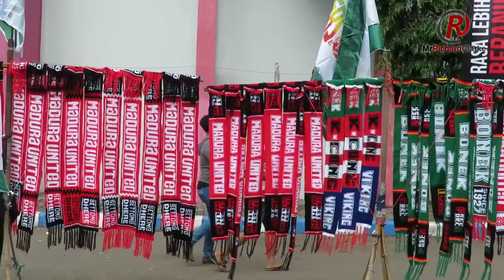FOOTBALL INDONESIA: Madura United v PSM Makassar - reflection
This was a top of the table clash in GO-JEK Traveloka Indonesia Liga 1

I flew into Surabaya then travelled to Palau Madura for the game. It was a loud and very colourful crowd.  Madura United had former West Brom and Stoke striker Peter Odemwingie in their side.

Famous clubs include Persib Bandung, Persija, Arema, Madura United and PSM Makassar.

And the most-known players include Atep, Michael Essien, Carlton Cole, Sissoko and Odemwingie.

The League is known by various names including Indonesian Liga 1, Liga 1 Baru and GO-JEK Traveloka Liga 1